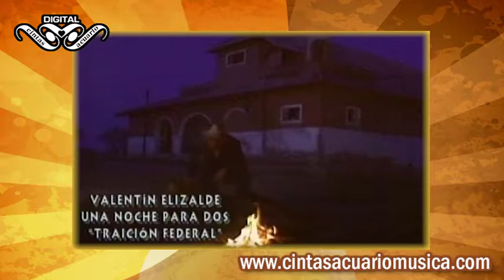Una Noche Para Dos - Valentin Elizalde